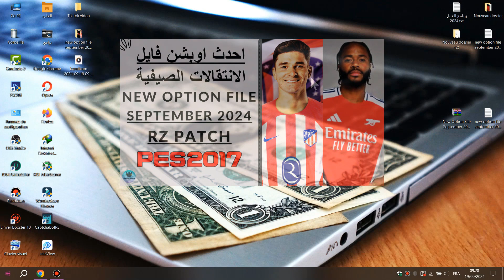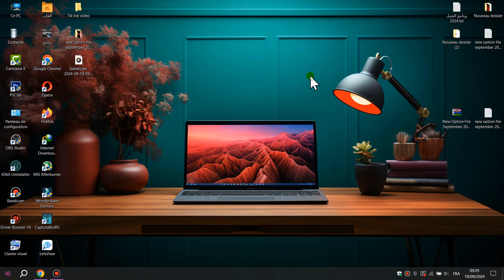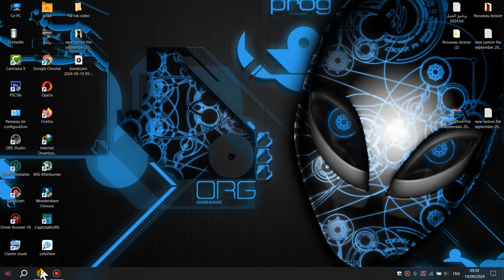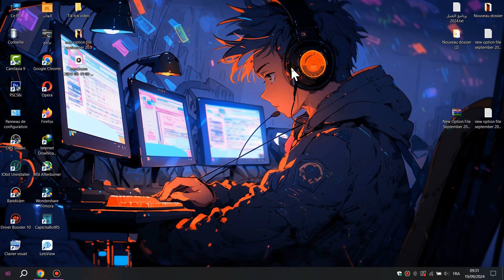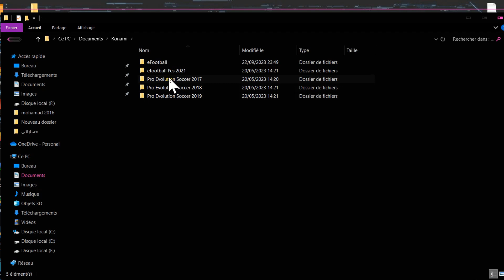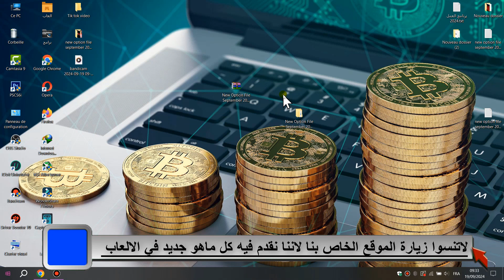اوبشن فايل الانتقالات الصيفية New Option File September 2024 RZ Patch Pes 2017✅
New Option File September 2024 RZ Patch Pes 2017,
New Option File 2024 RZ Patch Pes 2017,
New Option File 2025 RZ Patch Pes 2017,
Pro evolution soccer 2017, Pes 2017. philippe coutinho vasco da gama kylian mbappé real madrid. raphaël varane como fc. julian alvarez atletico madrid, alvaro morata ac milan.william olympiaco, sterling arsenal.
 هام جدا لاتنسوا دعم القناة وتفعيل جرس التنبيهات لكي يصلكم كل جديد ويسعدنا انضمامكم على القناة الخاصة بنا وشكرا.

Credits: RZPatch _ HorrorPlayer